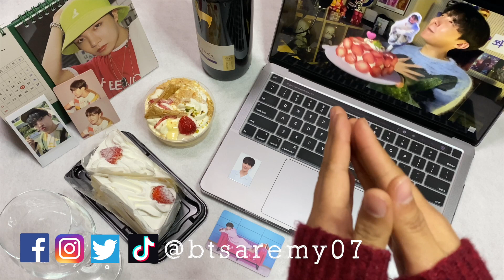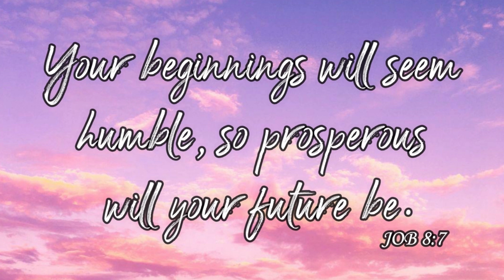BTS J-HOPE's BIRTHDAY CELEB WITH ME!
It's FRIDAY again! It was Hobi's birthday yesterday, too;
Where did all the time go?

Let's just celebrate life! Just like Hobi on his birthday live! hahaha
I like his chicken nuggie pillow. UwU